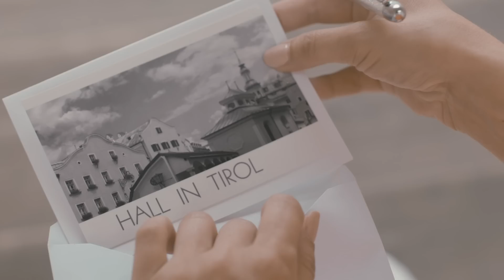Sommerglücksmomente in der Ferienregion Hall-Wattens - Tirol Urlaub & Ferien in Österreichs Alpen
Unvergessliche Sommerglücksmomente erleben in Tirols Bergen - das kann man in der Ferienregion Hall-Wattens

Verbringen Sie Ihren Urlaub in Tirol in Österreich und genießen Sie zahlreiche Aktivitäten auf den Bergen, in der Natur und im Tal der Region Hall Wattens.

In der Ferienregion in den Tiroler Alpen erwartet man Natur, Kultur, Kulinarik und Tradition aber auch Moderne und ländliche Beschaulichkeit. Die Region bietet neben idealen Skitourenstrecken, Winterwandern und Rodelbahnen für den Winterurlaub und Wandern und Mountainbiken für den Sommerurlaub auch für Kulturliebhaber und Genießer einiges: Egal ob die Altstadt, das Museum der Münze Hall oder die vielen Kirchen und Klöster – hier verbringt jeder eine unvergessliche Zeit. Kostbare Momente erlebt man auch auf einer Wallfahrt und beim Pilgern in Tirol.

Verschiedene Unterkünfte in der Ferienregion Hall Wattens wie Bauernhof, Pension, Ferienwohnung oder Hotels in Tirol sowie gastronomische Angebote machen den Urlaub und die Ferien in Tirol Österreich zum unbeschwerten und erholsamen Aufenthalt.